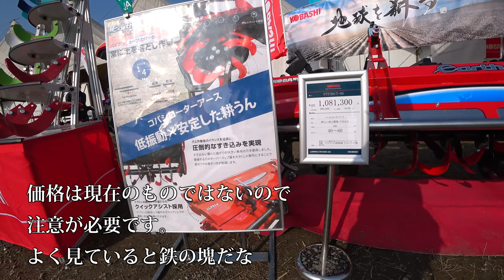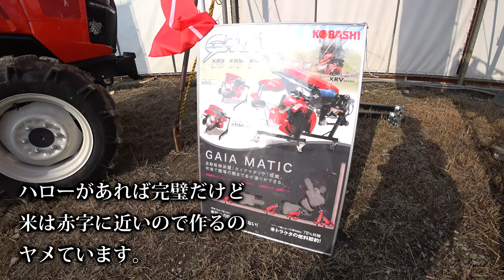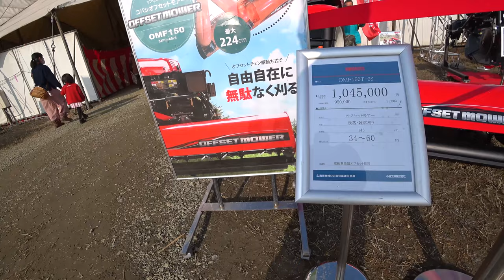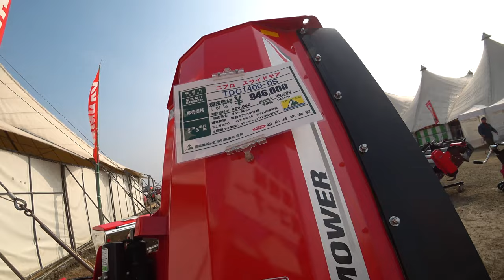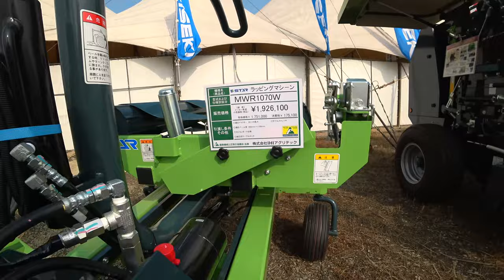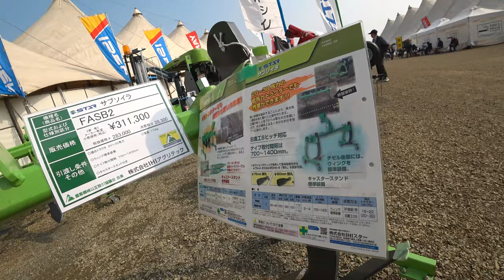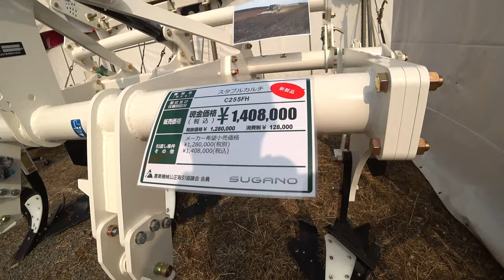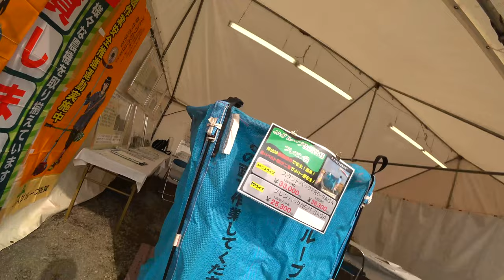【会社員実家農業手伝う】2021ウイングハローを集めてみた、ニプロ・コバシプラソイラーも比較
関連動画
4隅の残耕を抑えるトラクター耕耘方法?美しい田んぼ or 畑を作る?